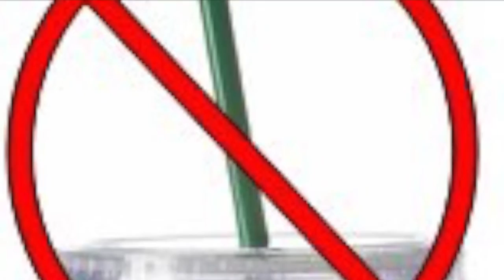The Last Straw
Not all photo content is mine
Here are where I got the rest of the pictures from: